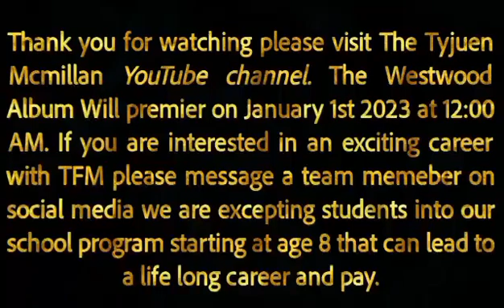A beautiful nature by Aban Ali